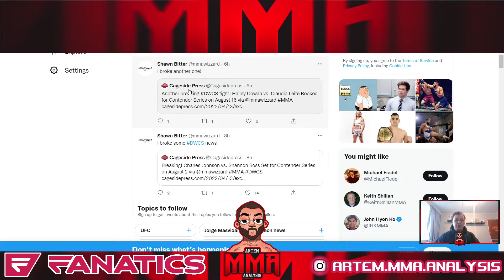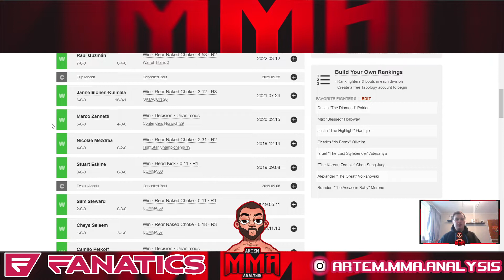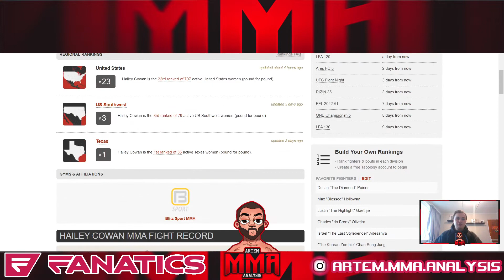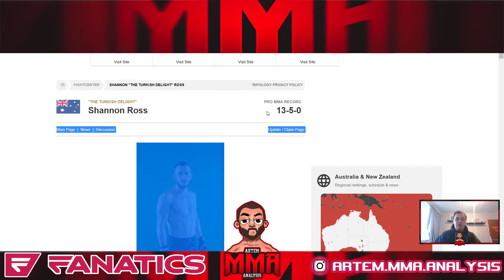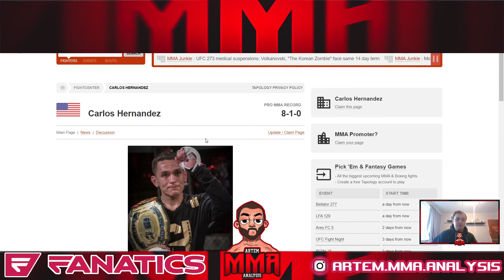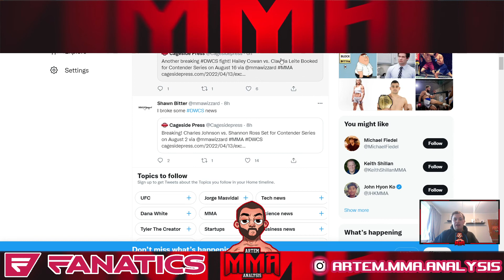3 NEW Dana White's Contender Series Fights! Charles Johnson, Farid Basharat + More DWCS 2022 News